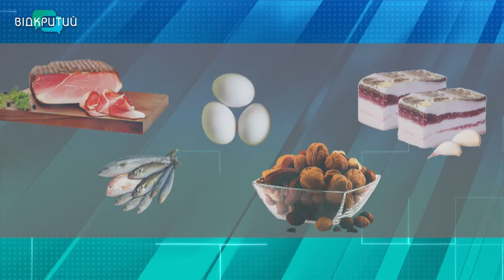Чому виникає осіння депресія і як її спекатися?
З цією проблемою стикається майже 300 млн людей по всьому світові, а в Україні вона – одна з перших серед психічних розладів. Такою статистика ВООЗ. «Осіння депресія» — це не вигадка. Від цієї недуги українці страждають значно частіше, аніж жителі країн ЄС. І показники захворюваності продовжують зростати. Тож, чому виникає осіння депресія і як цьому завадити _______________________________________________